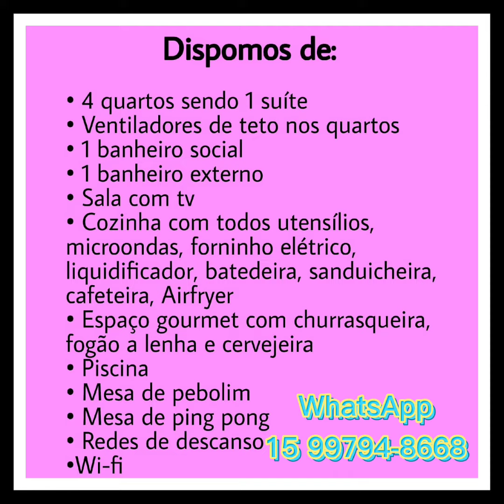aluga-se chácara em Boituva, festa, casamento, aniversário, reunião.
Alugamos chácara em Boituva para lazer
ainda temos vagas para finais de semana e feriados.